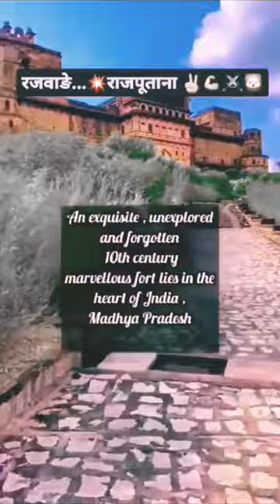shortvideo attitude whatsappstatus youtubeshorts